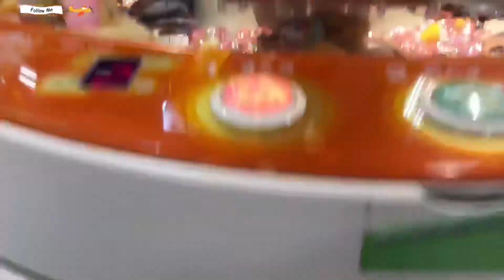GEM PUSHER GAME JAPAN | THIS IS DIFFICULT!!!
Anyone want to join WE PLAY FOR YOU
Please DM instagram